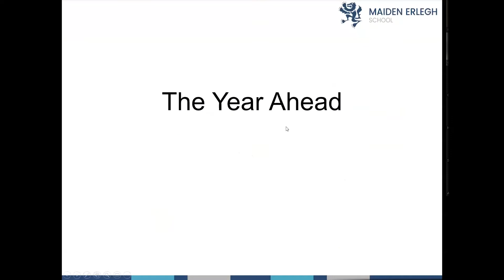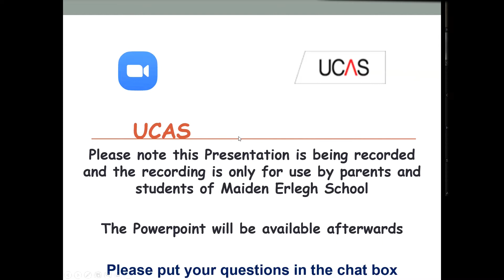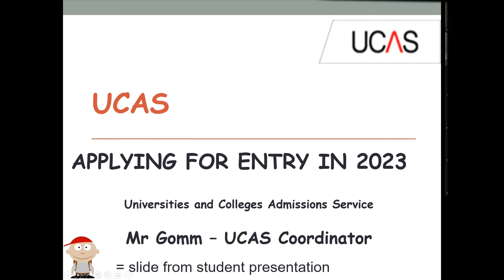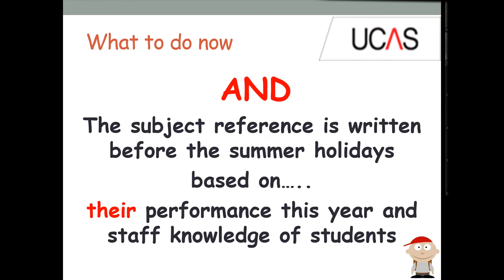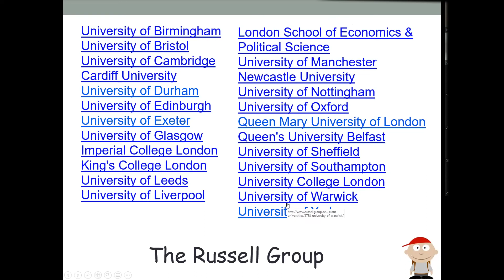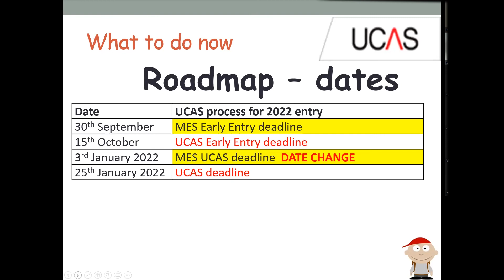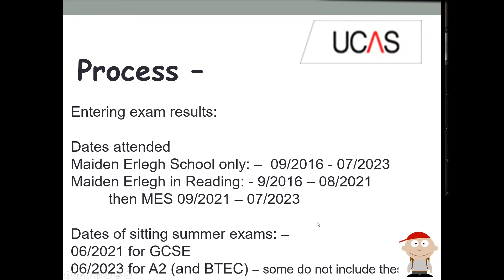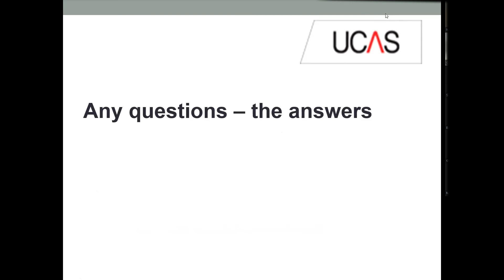Yr12 UCAS Parents' Information Evening